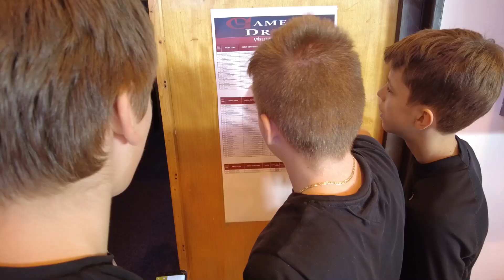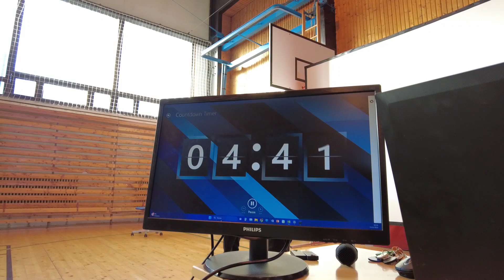Gymnázium Sušice | Game with drones 2023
Ohlédnutí za soutěží v létání s drony přes překážky, které bylo pořádáno pro sušické základní školy.

Děkujeme Marušce Križkové natáčení a za zpracování videa.